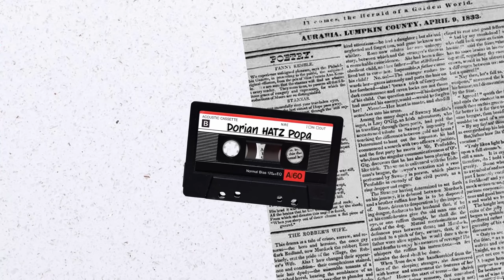FRATELE MEU IMI CONDUCE LAMBO PRIMA OARA.. PRIMUL SUPERCAR IN CARE SE URCA !!